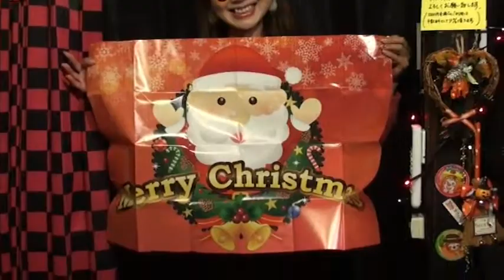CHRISTMAS PUZZLE - DAYTONA MAGIC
The magician shows a stack of brightly-colored Christmas cards, as if pieces of a puzzle. These are shown one at a time and placed back into the stack. The cards are scattered and bundled up... and, the next moment... the individual cards have turned into a single big Christmas sheet!